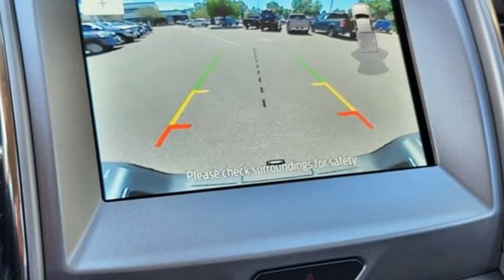Used 2023 Ford Ranger Fort Collins Loveland, CO P1311A - SOLD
Year: 2023
Make: Ford
Model: Ranger
Trim: XLT
Engine: 4 2.3 L
Transmission: Automatic
Color: Cactus Gray
Interior: Ebony
Mileage: 3741
Stock #: P1311A
VIN: 1FTER4FH8PLE16371
DRIVEN BY COMMUNITY, Pedersen Toyota has been family owned and operated serving Northern Colorado for more than 50 years, with over 1300 Google reviews with a score of 4.5, come see why people choose us. 4WD Ranger XLT

Address:
4455 S. College Ave